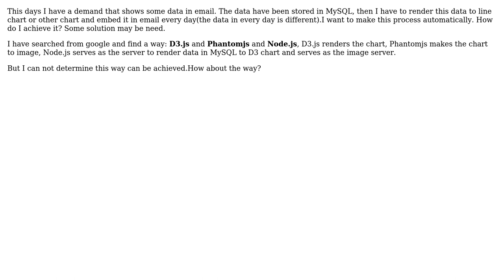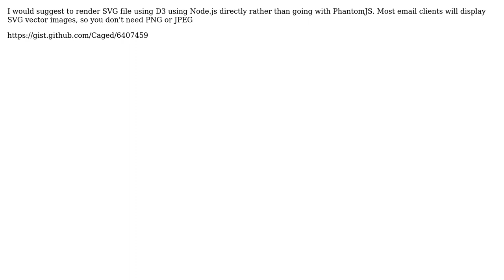How to render data to chart in email?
With thanks & praise to God, and with thanks to the many people who have made this project possible! | Content (except music & images) licensed under CC BY-SA | Music | Images & others | With thanks to user Maksym Kozlenko user chyoo CHENG and the Stack Exchange Network Trademarks are property of their respective owners. You are responsible for your own actions.